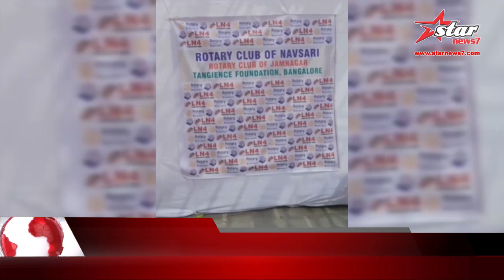અમેરિકા સ્થિત NGO અને રોટરી કલબ દ્વારા નવસારીમાં કુત્રિમ હાથ વિતરણ કેમ્પનું આયોજન કરાયું.....